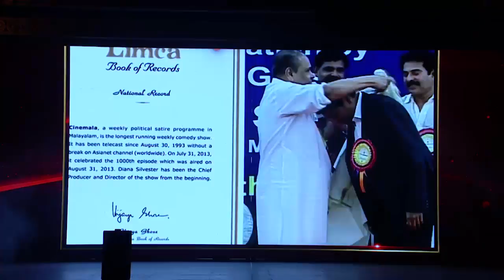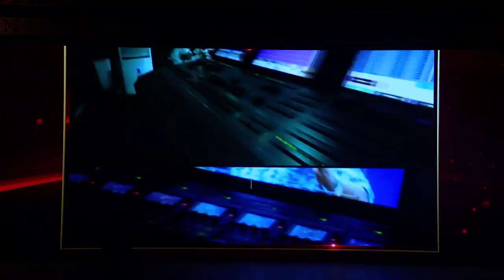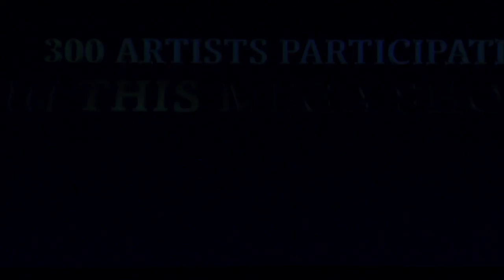25 Years of Asianet || Thryambakam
25 Years of Asianet || Thryambakam